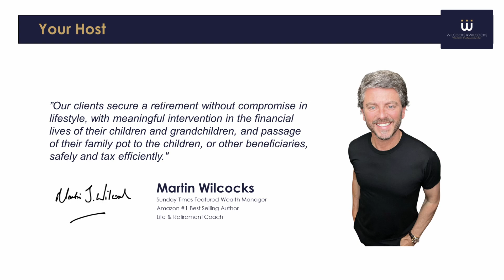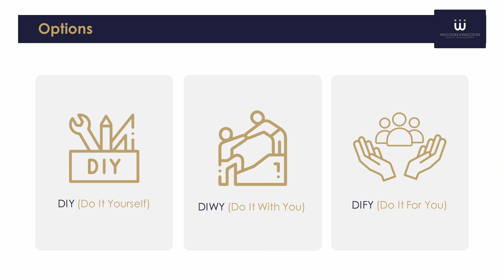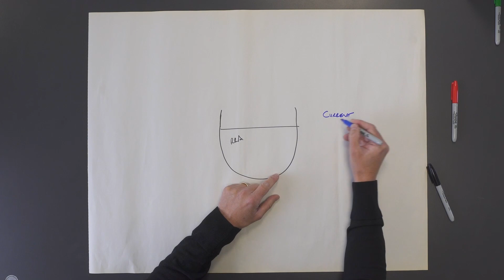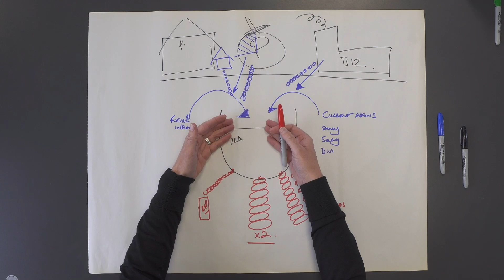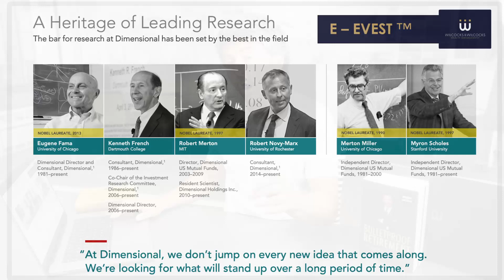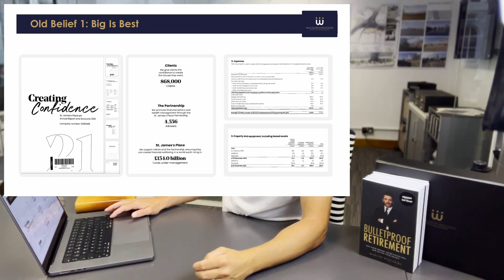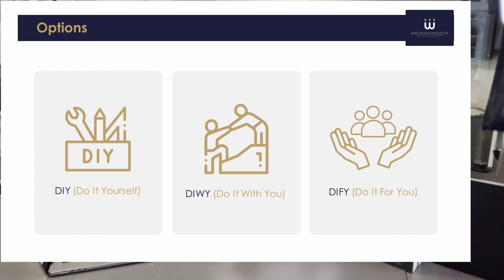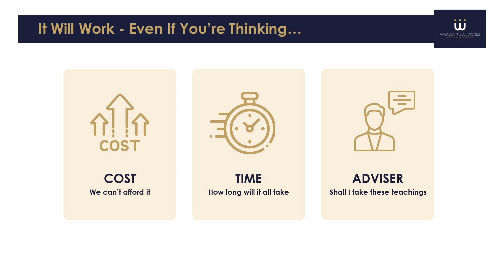Condensed Webinar - July 2023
THERE ARE ONLY TWO POSSIBLE OUTCOMES FOR YOUR RETIREMENT

1. Plan properly and the money outlives you; delivering an enjoyable retirement and creating a financial legacy that passes what you don't spend, to your children or other beneficiaries safely & tax efficiently.

2. Fail to plan, trust your retirement to an expensive financial adviser, network or invest too heavily in fixed income and outlive the money; resulting in an unhappy retirement and no legacy for your heirs.

Around 2000 people retire every day and my research indicates around 80% do so with no plan, a bad plan or the wrong plan.

INTRODUCING BULLETPROOF RETIREMENT...

Gain direct access to my proven framework CLEARER™ a combined financial, investment management & estate planning solution working for hundreds of baby boomers approaching or transitioning into retirement. There are 7 modules, one for every key area of planning.

WHY IS IT FOR ME?...

If you are at the later stages of planning your retirement or transitioning into retirement you will likely make one, two or possibly all three of the biggest money mistakes of your life causing you to run out of money during retirement, or pass away with too much.

1. You have no plan for retirement and feel like a ship at sea minus a compass (no plan).
2. Investments actively managed or in fixed income assets eg bonds or gilts (bad plan).
3. If you’ve standard wills that pass everything from spouse to spouse (the wrong plan).

The tragedy of these mistakes is terrible. My service will give you key tools to stop it from happening to you.

THIS IS PERFECT FOR YOU IF YOU HAVE A MINIMUM OF 100K IN PENSIONS OR INVESTMENTS AND WANT ACCESS TO PRIVATE OFFICE SERVICES (NORMALLY RESERVED FOR CLIENTS WITH UPWARDS OF £1M +)...

Option 1: Info pack with guides, videos and a course workbook to help you do it yourself.
Option 2: Mastermind Group with support from Mary Wilcocks for an additional premium *
Option 3: 121 Support and direct relationship with Martin Wilcocks who'll do if for you

* Available for 50 people annually - on each 12-month enrolment *

1. The 7-Point Guides & Video Series
2. Brochure pack inc. client stories
3. X-RAY & Initial non-cost 20-minute consultation
4. Clearer Cheat sheet (avoid the no plan, bad plan & wrong plan dynamics)

CREDIBILITY NOTE...

I have an established track record of assisting clients and families, fostering strong relationships built on trust and mutual understanding. You can explore their testimonials in the brochure, where they share their experiences and insights. Additionally, I encourage you to watch video testimonials and read about how I have made a positive impact on their lives

I’m Martin Wilcocks a Sunday Times featured Wealth Manager, Amazon #1 Best-Selling Author and Retirement Coach with recognition from The Times, The Telegraph, & The Mail on Sunday. My book "Bulletproof Retirement," reached Amazon's #1 Best Seller status in three categories: Personal Financial Planning, Financial Risk Management, and Financial Retirement Planning. This achievement coupled with my family firm's independent nature distinguishes us from insurance companies, financial adviser networks, investment banks and fund managers. Your best interests and the well-being of your family are our utmost priority. I help successful business owners, entrepreneurs and executives plan ahead and take control of their life and retirement using my Clearer™ framework.

MY STORY...

If you'd been with me at 8am on Monday 17th February 2003 you’d have been on the top floor director's suite at Barclays in Liverpool, with torrential rain crashing down onto the large slanted glass windows, staring at an envelope I was holding. Inside was a resignation letter I was about to pass to my director and simultaneously toss away my pension, salary and bonus. I’d joined fourteen years earlier, and in the ’80s and ’90s, the bank was a great place to work, prioritising its customers' needs. As the years ticked by the pressure to sell financial products grew. I worked through all the mis-selling controversies; PPI, Maximum Cover and Endowment episodes. In my final years, I invested over £20 Million into the banks' high-cost poor-performing investment funds. As we passed into 2003, I'd had enough and left that day to set up on my own. To deliver financial planning that made a difference in people’s lives.